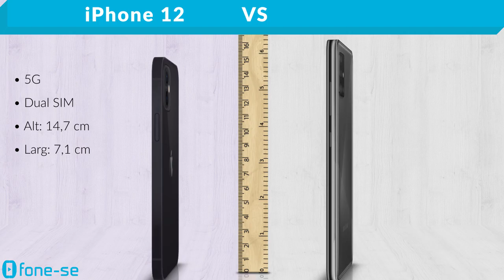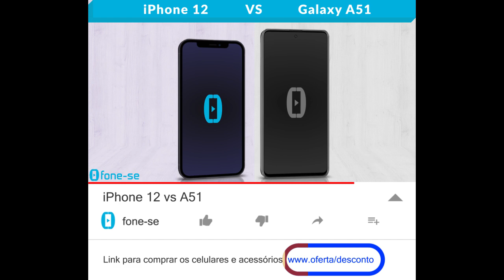iPhone 12 vs A51 (Comparativo)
Apple & Samsung "A" de 2020. Confira a ficha técnica do iPhone 12 e do Galaxy A51, uma comparação de tamanho exclusiva (3D), e muito mais.

Links para comprar:

(Galaxy A51)

(iPhone 12)

Pergunta:
Na opinião de vocês, qual é melhor pra jogos: Android ou iOS?